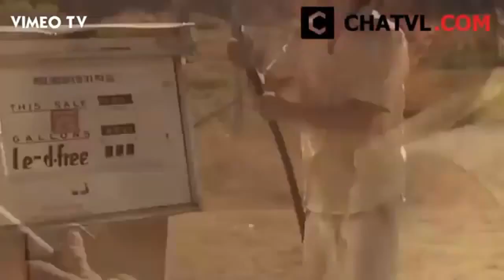Funny videos – Funny pranks – Funny fails – Funny videos 2015